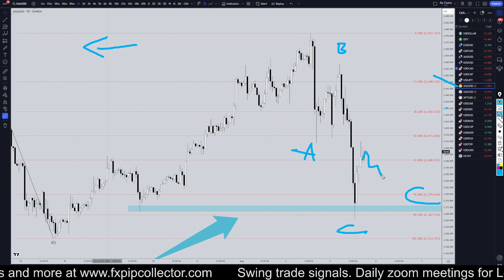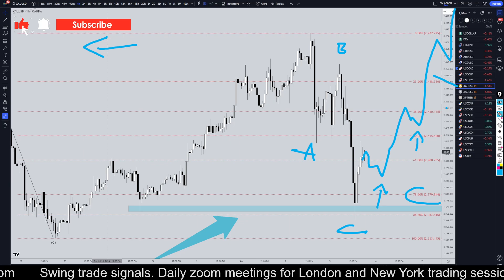Latest Recap XAUUSD (GOLD) Forecast and Technical Analysis for August 5, 2024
Latest XAUUSD (GOLD) Forecast and Technical Analysis for August 5, 2024